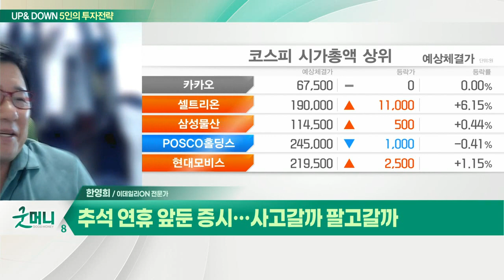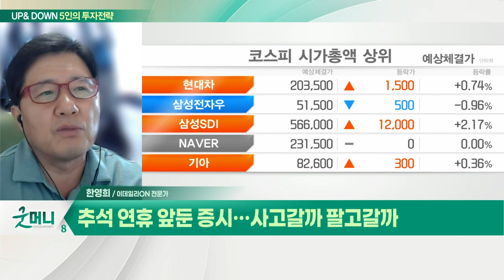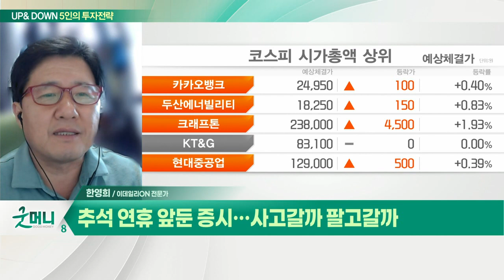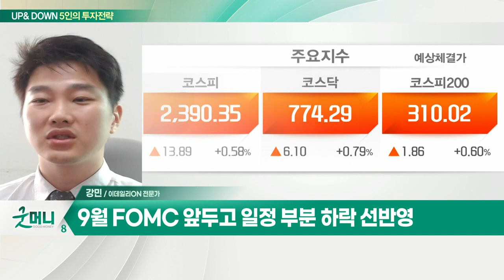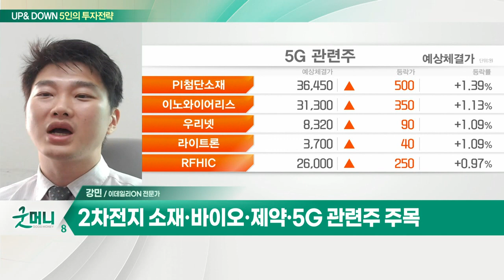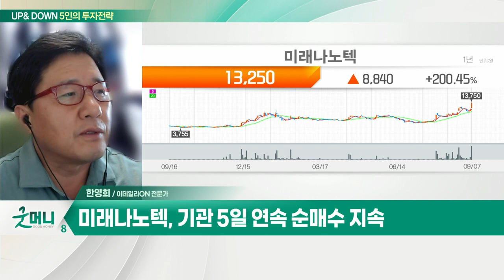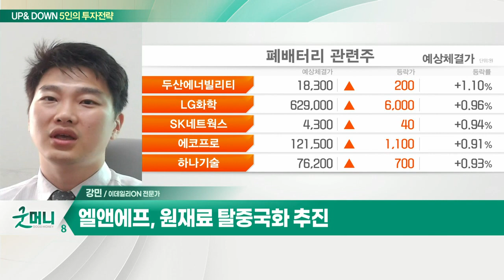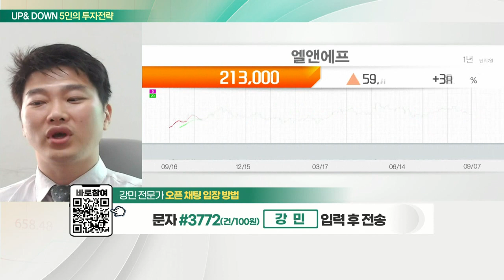미래나노텍... 전기차 핵심소재 ‘수산화리튬’ 매출 본격화 / 엘앤에프... 美 인플레 감축법 수혜 예상_UP&DOWN 5인의 투자 전략 (20220908)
Q. 추석 연휴 앞둔 증시… 사고갈까 팔고갈까?
- 코스피, 美증시 반등에 따른 상승 예상

Q. 코스피 2,400선 붕괴… 약세장 지속되나?
- 나스닥, 8거래 일만에 상승 반전
- 9월 FOMC 앞두고 일정 부분 하락 선반영
- 코스피 2,400~2,420선·코스닥 777~780선 단기 반등 유효
- 2차전지 소재·바이오·제약·5G 관련주 주목

- 전기차 핵심소재 ‘수산화리튬’ 매출 본격화
- 상반기 인수한 '미래첨단소재' 실적 기대
- 기관 5일 연속 순매수 지속

- 美 인플레 감축법 수혜 예상
- 원재료 탈중국화 추진
- LG엔솔-테슬라 라인으로 이어지는 공급체인
- 3분기 매출액 1.3조·영업이익 900억원 예상